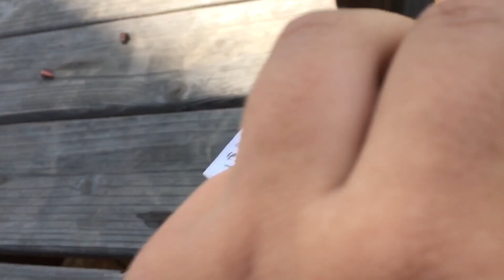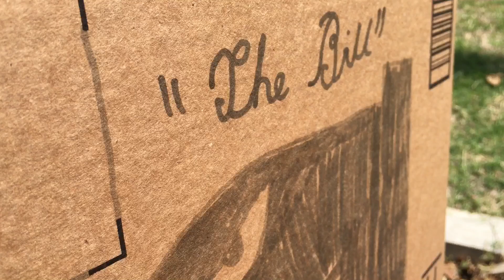The Second Great Ebo War: NoW’s YUr cHAnCE tO BE a bIG ShOT